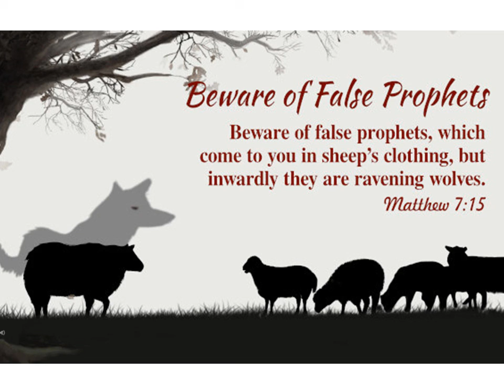CARMEL DHYAANA I ಕಿತ್ತು ತಿನ್ನುವ ತೋಳಗಳು ಕುರಿಗಳ ರೂಪದಲಿ I June 26 I Twelfth Ordinary Week I Mt 7: 15-20